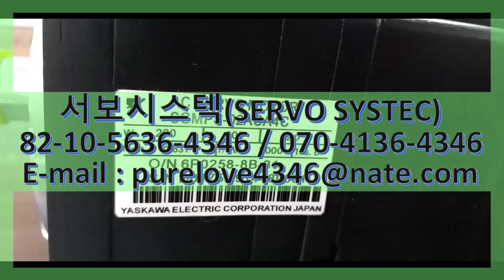SGMPS-02ACA4C YASKAWA AC SERVO MOTOR